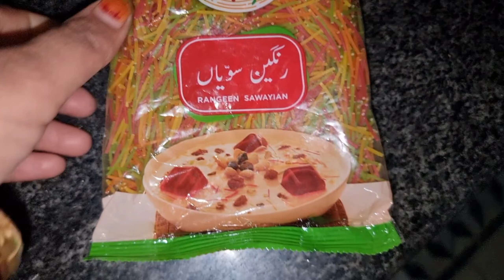Aisi recipe aj tk nhi khaii hoge ye mera dawa he // sumera chudri vlogs